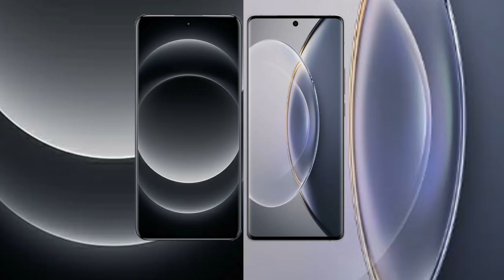Xiaomi 14 Ultra vs Vivo X90 Pro Review